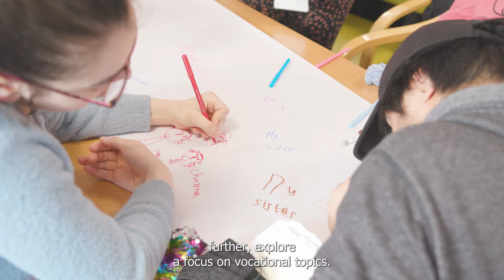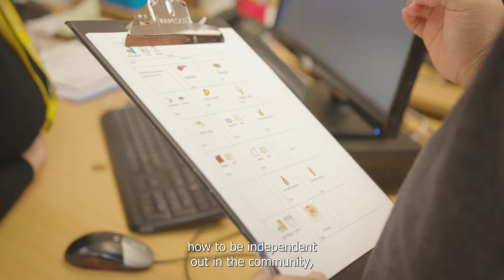Foundation Pathway at Hereward College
A video talking about the Foundation Pathway offer at Hereward College.